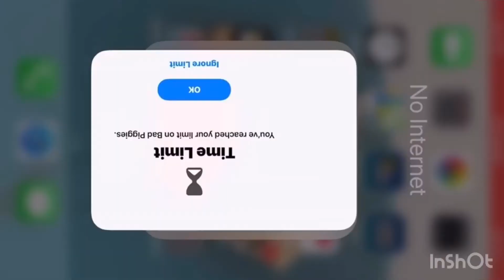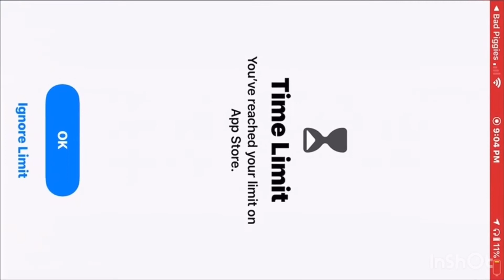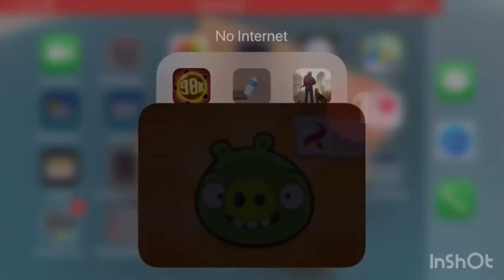Bad Piggies is Old, But I’m Playing it Still!